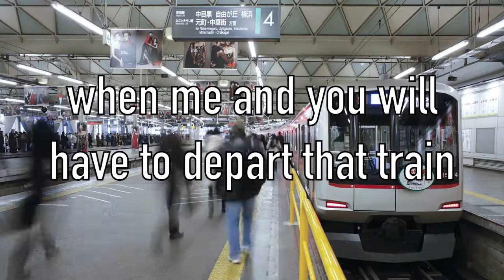Hold onto your Prayer | Sheikh Hazem Rajab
A short reminder on remembering your prayer